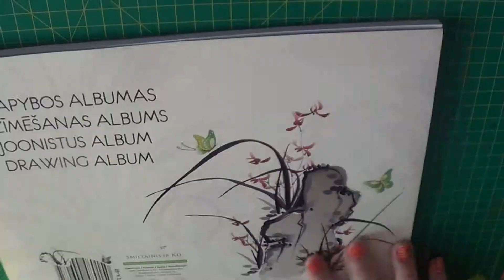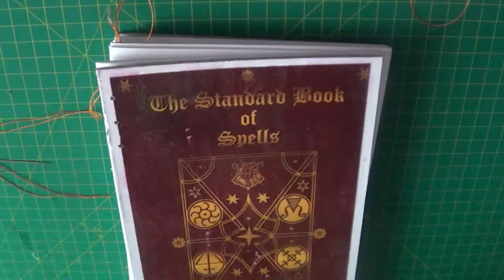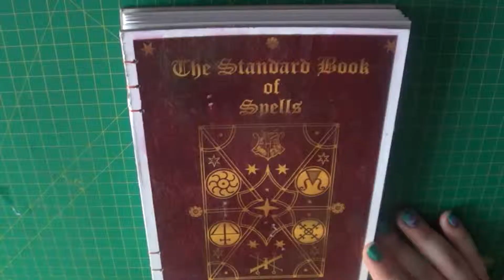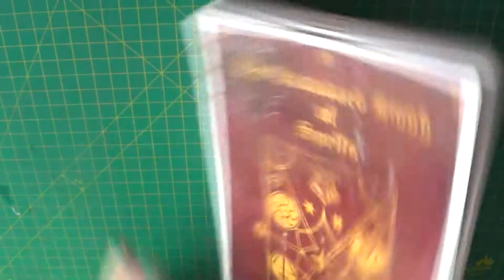Make: DIY Notebook, Sketchbook